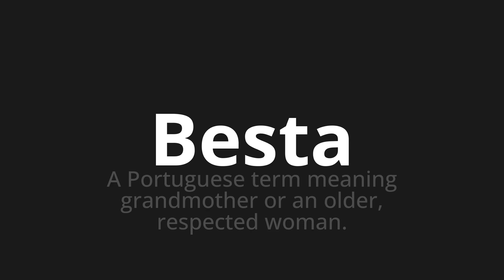How to pronounce Besta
Master the Pronunciation of 'Besta Beast Which Means' - which means : The Portuguese Term Meaning Grandmother or an Older, respects. 📝 with @PortuguesePronunciation 🎓🗣️ - [Your Guide to Portuguese]

Learn to pronounce 'Besta' perfectly in Portuguese with our easy and engaging tutorial by @PortuguesePronunciation! 📖📽️ In this comprehensive video, we provide you with native speaker examples 🗣️👂 and phonetic breakdowns 🎵 to ensure you get the pronunciation just right.

How to say Beast in Portuguese